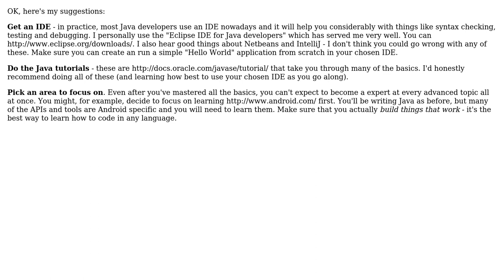Software Engineering: What parts of Java do I need to learn for specific software projects?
With thanks & praise to God, and with thanks to the many people who have made this project possible! | Content (except music & images) licensed under CC BY-SA | Music | Images & others | With thanks to user Nachiket user mikera user MarkSchoonover user B? and the Stack Exchange Network Trademarks are property of their respective owners. You are responsible for your own actions.